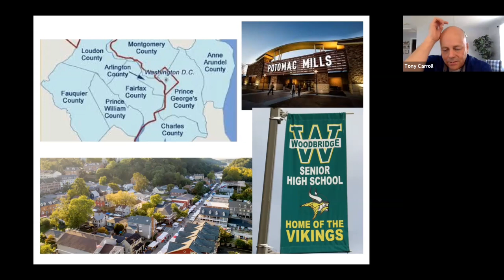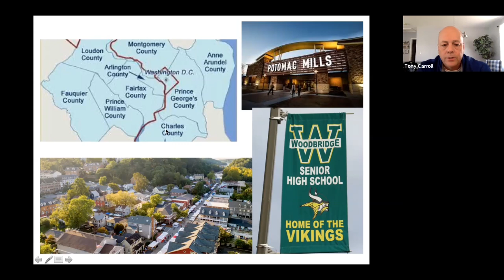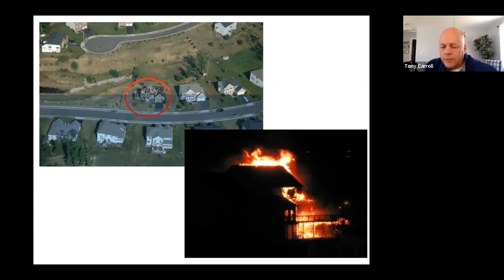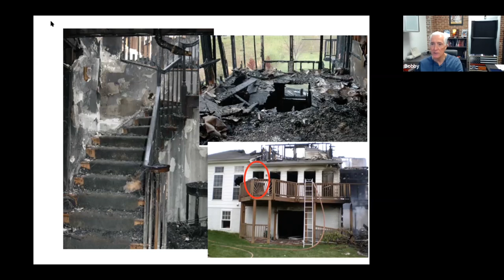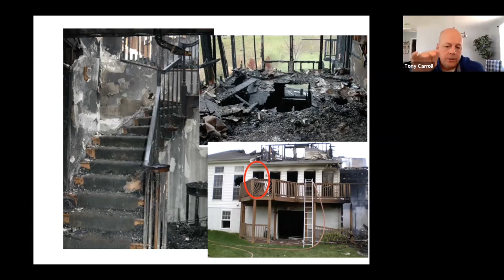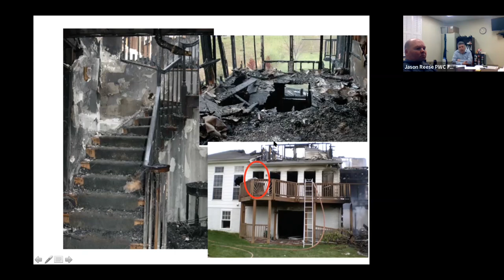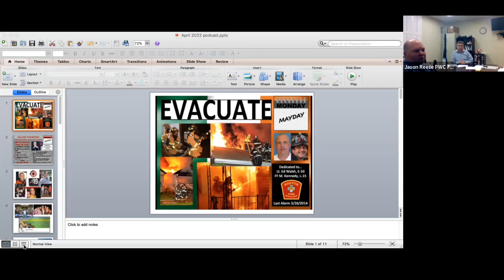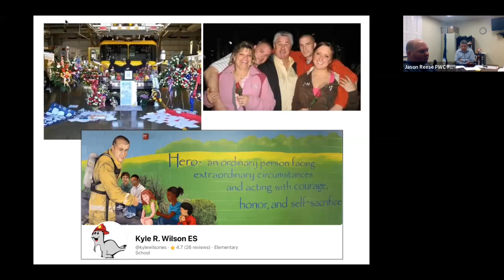Firefighter LODD Review: Kyle Wilson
In this MaydayMonday video, the panel reviews the 2007 line-of-duty death of Technician I Kyle Wilson of the Prince William County (VA) Department of Fire & Rescue. Tony Carroll is joined by Bobby Halton along with Jason Trainum and Patrick J. Reese to remember Kyle, his sacrifice, the incident, and the lessons it suggests for the fire service at large.